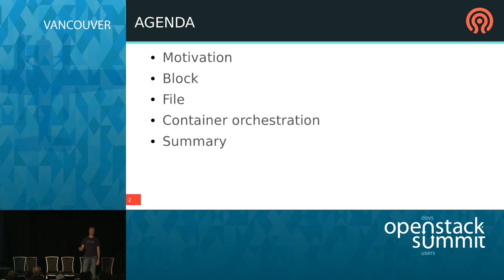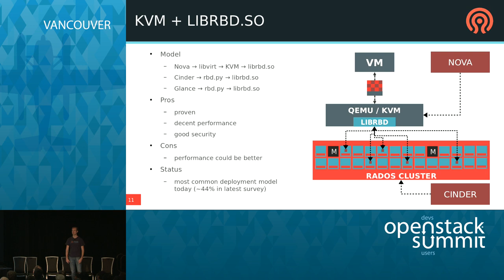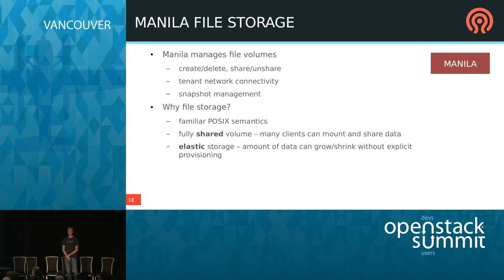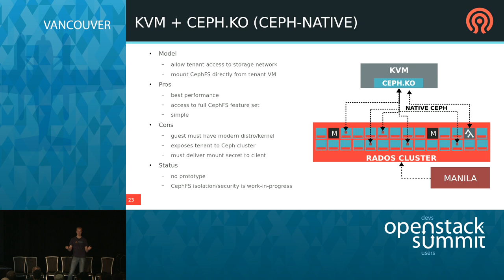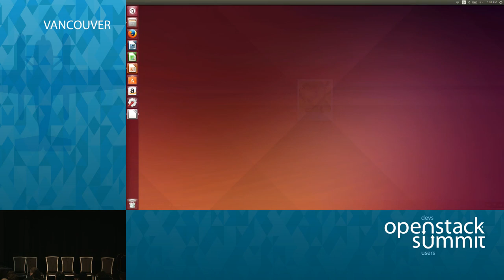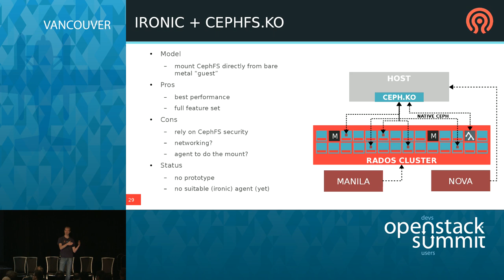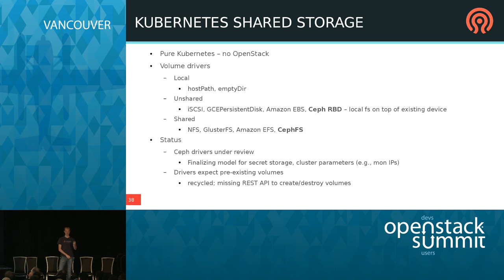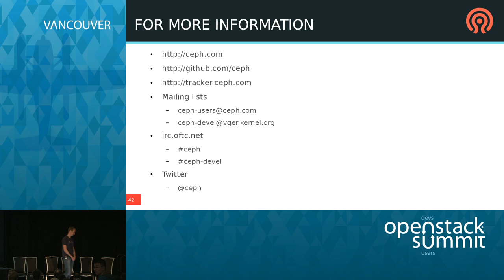Keeping OpenStack storage trendy with Ceph and containers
The conventional approach to deploying applications on OpenStack uses virtual machines (usually KVM) backed by block devices (usually Ceph RBD). As interest increases in container-based application deployment models like Docker, it is worth looking at what alternatives exist for combining compute and storage (both shared and non-shared). Mapping RBD block devices directly to host kernels trades isolation for performance and ma…Full session details